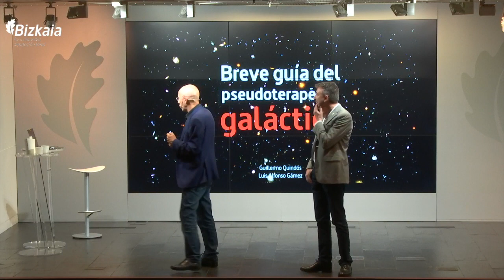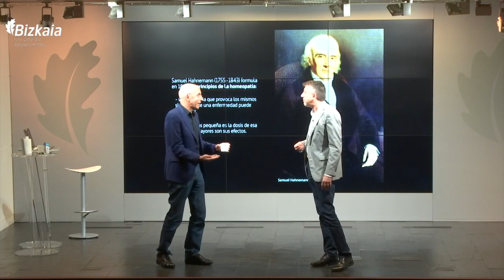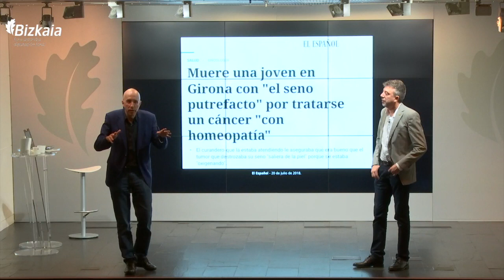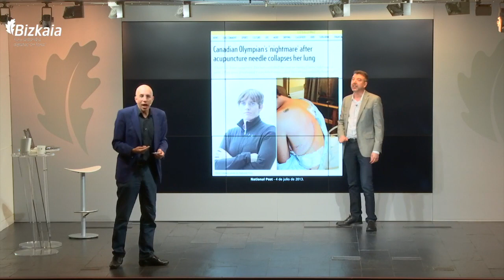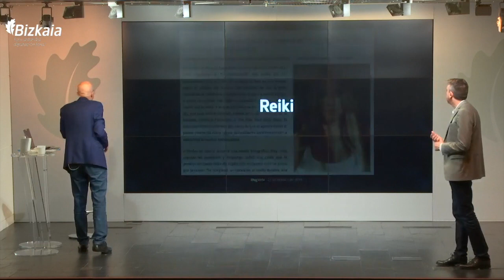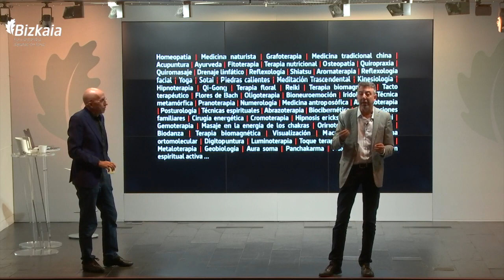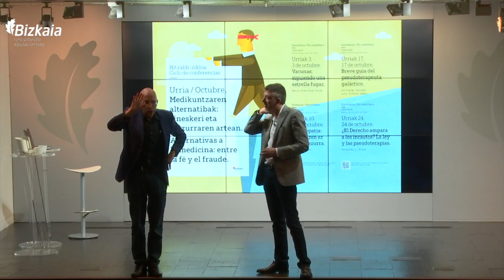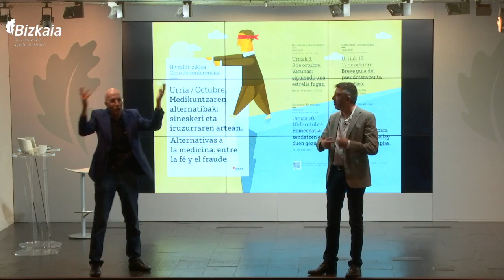Breve guía del pseudoterapeuta galáctico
Guillermo Quindós, profesor de la Facultad de Medicina y Enfermería de la Universidad del País Vasco, y Luis Alfonso Gámez, periodista de El Correo y autor del blog Magonia, hablan sobre pseudoterapias, dentro del ciclo 'Alternativas a la medicina: entre la fe y el fraude', organizado por el Círculo Escéptico para la Biblioteca Foral de Bizkaia.